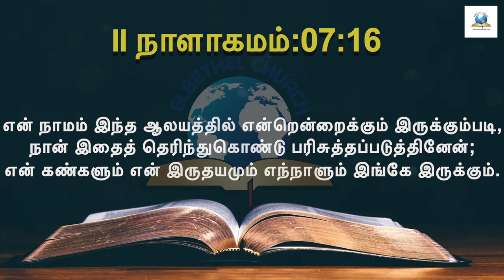இன்றைய வசனம் [20/07/2021] - Today Bible Verse - Tamil Bible Verse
Today Bible Verse | Tamil Bible Verse Today | இன்றைய வேத வசனம் |
Bible Verse Today | Verse of the Day [20/07/2021]